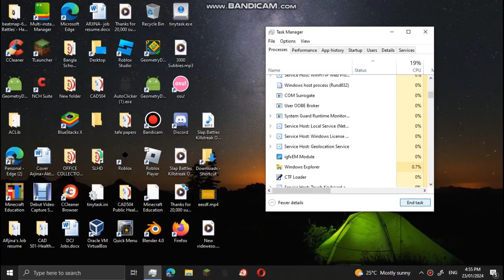i just wanna play roblox😭😭😭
My cpu